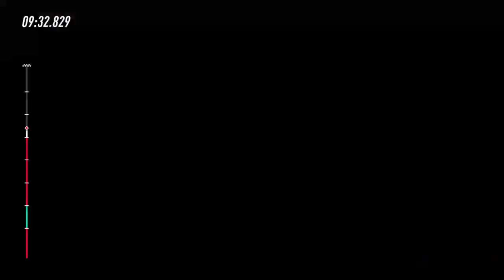Dirt Rally Gameplay